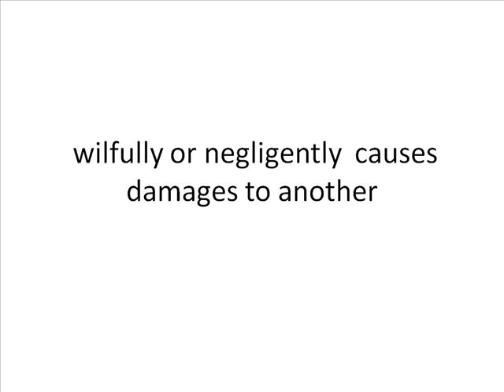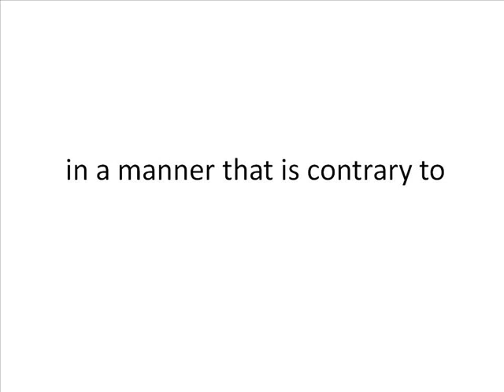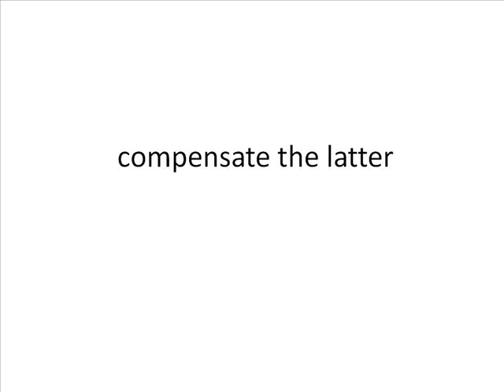Article 19 - 21 Human Relations